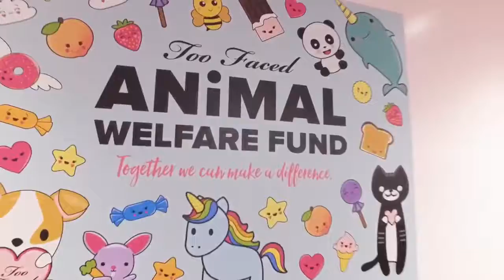Nichole Ray Artistry - Too Faced